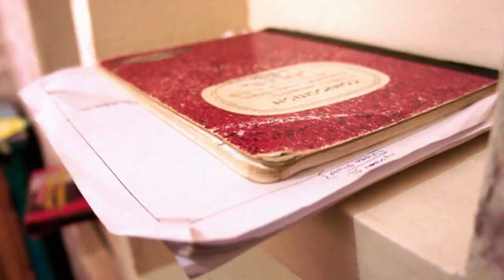VNK Shrot filmNaathigam pesum aathigan-part-2.mpg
directed dy STALIN.I.R.,editting-TONY.S.I,cast-STEPHENSON,VIJI,SELVARAJ,MARTIN,BRITO,MANA MADHAN,NAVIN,RAYLEE,GOTSON,CHURCHIL,BRILY